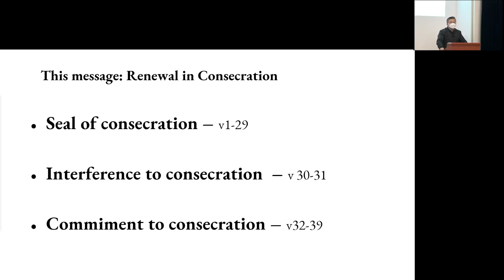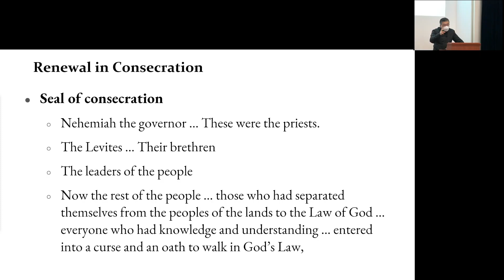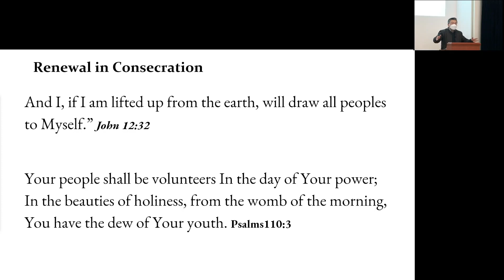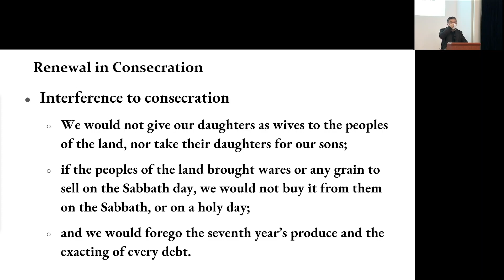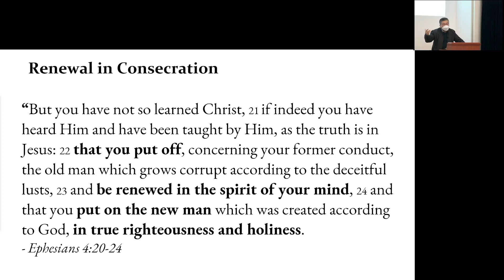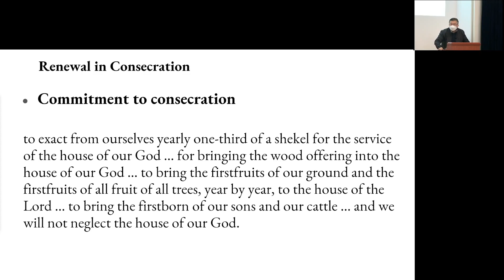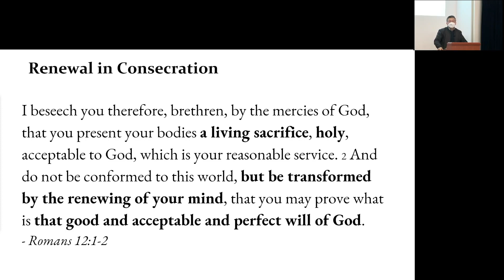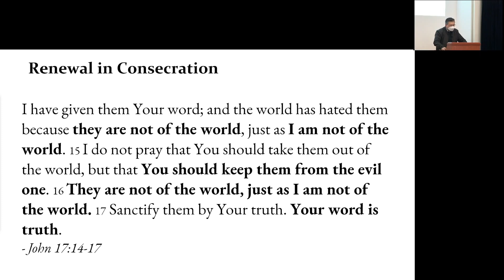Renewal in Consecration (Nehemiah 10:1-39), 25/06/2023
Address
119 Boundary St (enter via Moore St)
Roseville NSW 2069